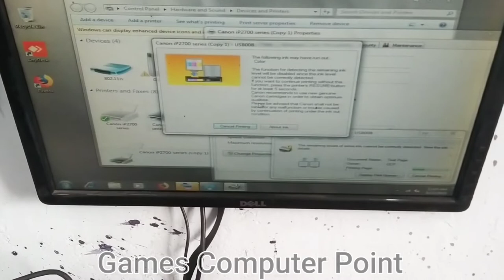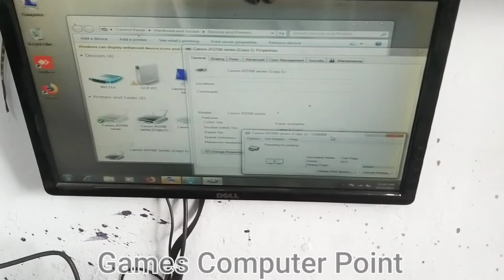How to Fix Canon Pixma Ip2770,2772 Cartiged not Installing Solution?